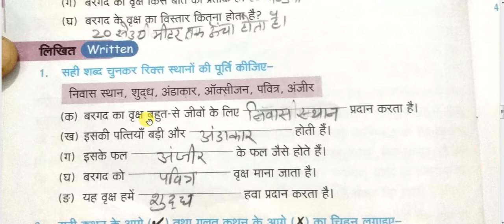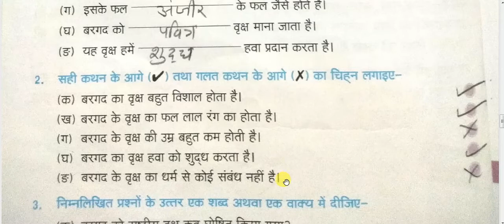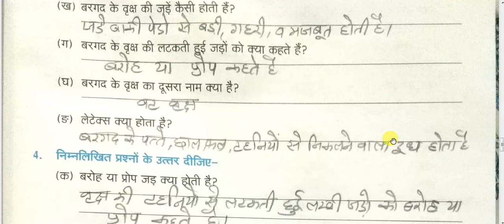class-4 | hindi | "राष्ट्रीय वृक्ष बरगद" | chapter-5 | part-2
In this video we are going to learn about CLASS - 4th  hindi

hindi ki pathshala with gayatri mam,online hindi classes,class 4th hindi vidha chapter 5 summary,राष्ट्रीय वृक्ष बरगद full explanation,rastriye vriksh bargd easy explanation,4th class hindi vidha lesson 5,hindi vidha chapter 5 class 4th explanation,bargd ka ped,gayatri mam,hindi with gayatri mam,standard 4 hindi vidha ch-5